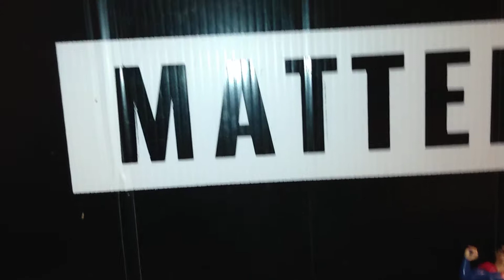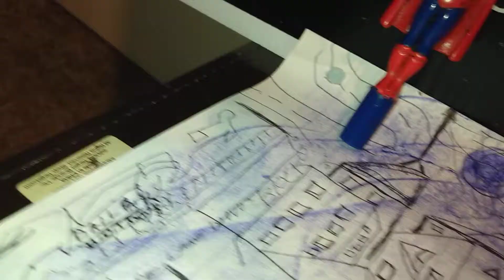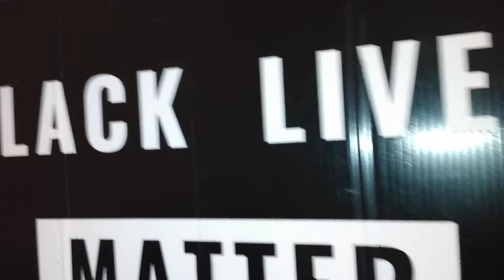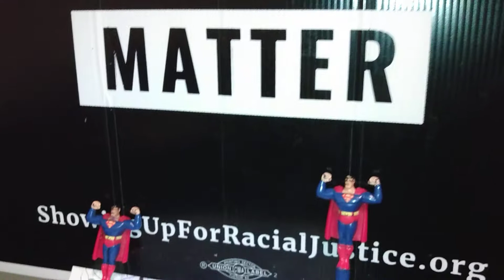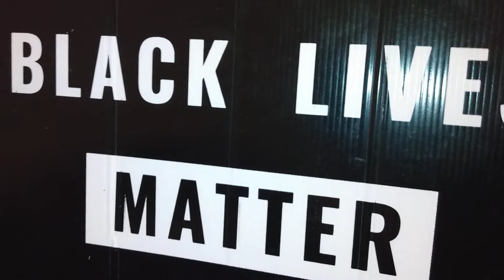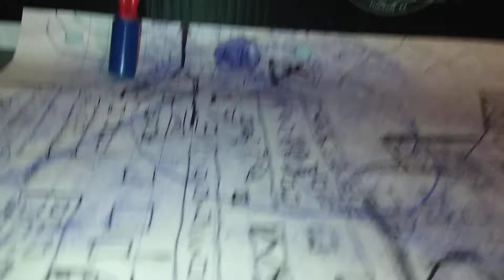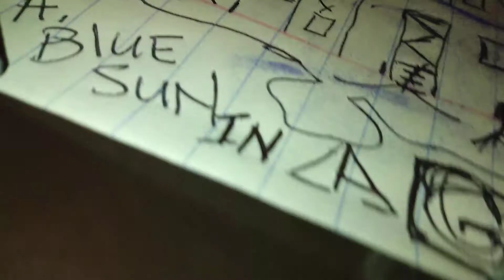Music Video✓,!.(5)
I have no owner ship to the music in this video.